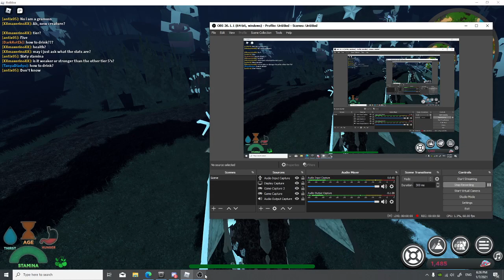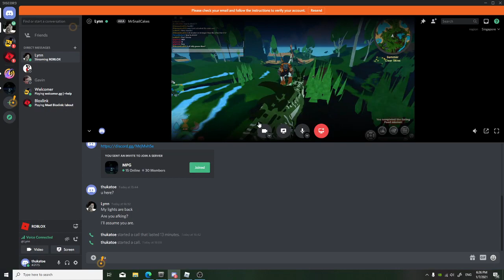creature of sonaria gramoss vs kendyll